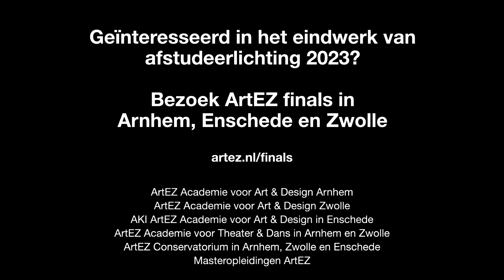Coming to you: ArtEZ finals! Watch the trailer now.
In the run-up to the summer holidays, you can enjoy the amazing work of our graduates in Arnhem, Enschede and Zwolle. From theatre to exhibitions, from spoken word to fashion shows, from music therapy to interior design: ArtEZ finals are anything but monotonous again this year. Explore more about the new generation of artists, performers and (musical) professionals